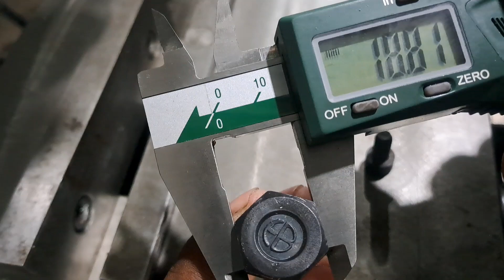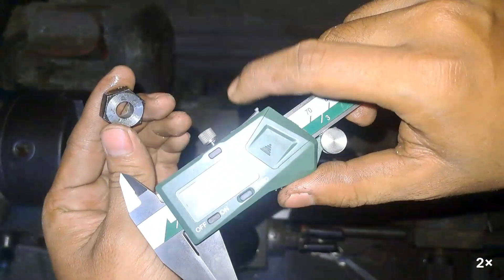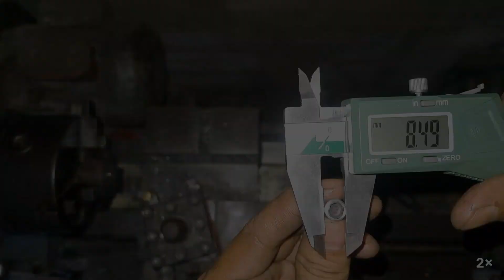Making simple eccentric bolt clamps || Membuat clamp esentrik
membuat clamp esentrik sederhana tatapi sangat berguna

00:00 Eccentric clamp
01:06 Modify steel nut
06:00 Making eccentric bolt